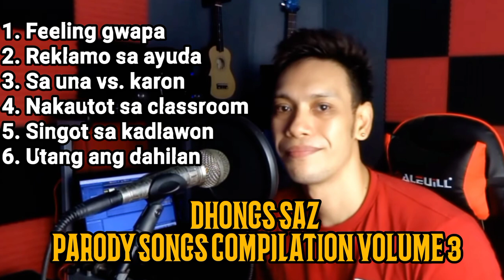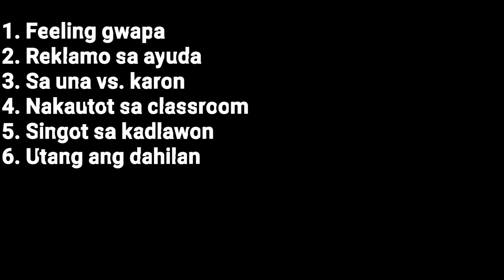Dhongs Saz parody songs compilation (volume 3)